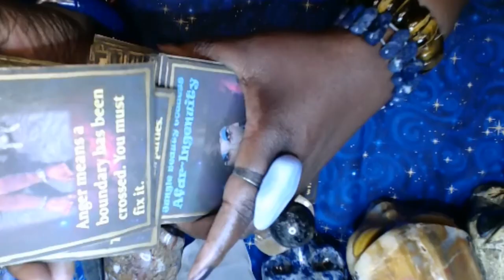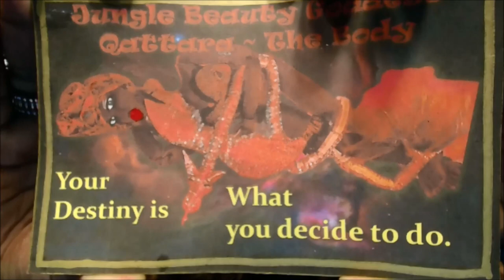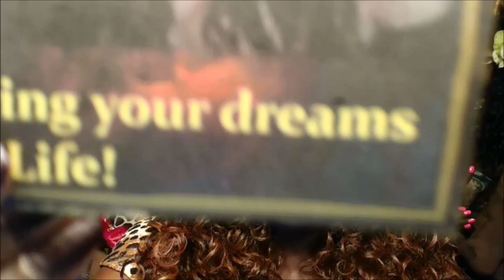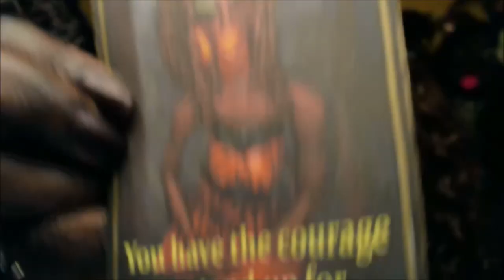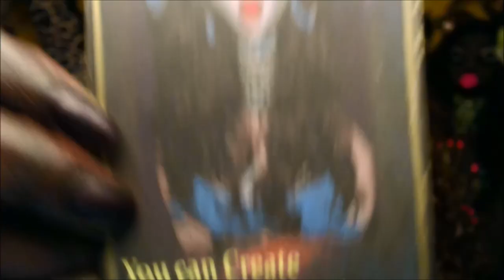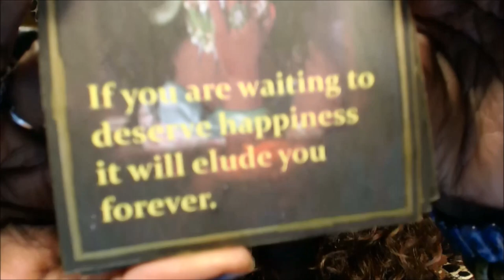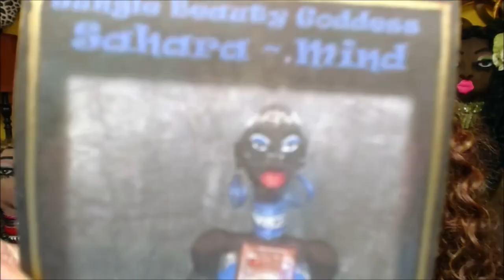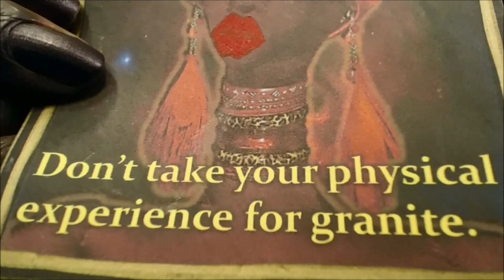How to Crush Your Life Goals - Pick A Card – Achieve Your Dream Message